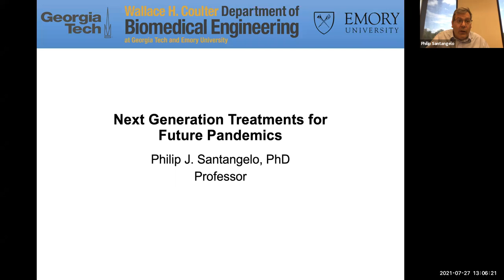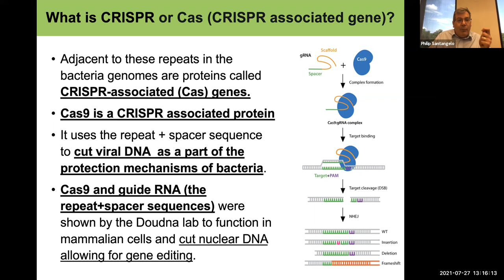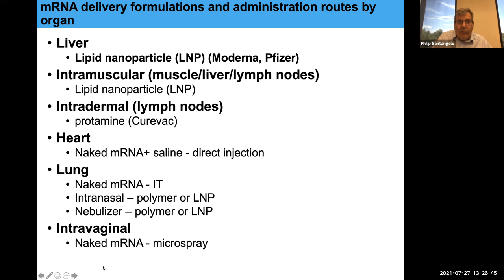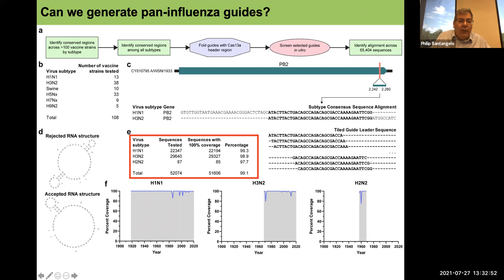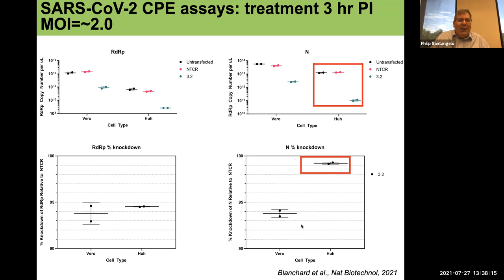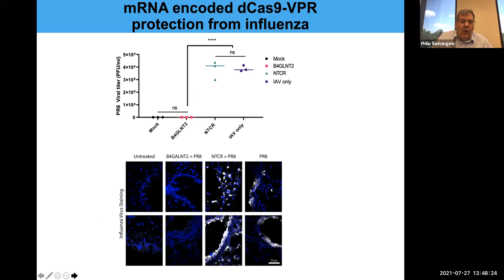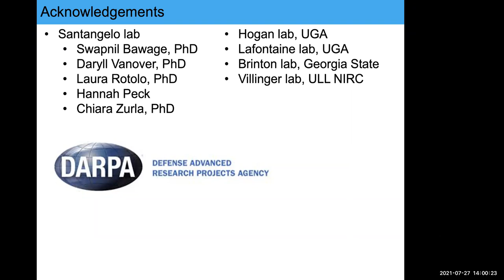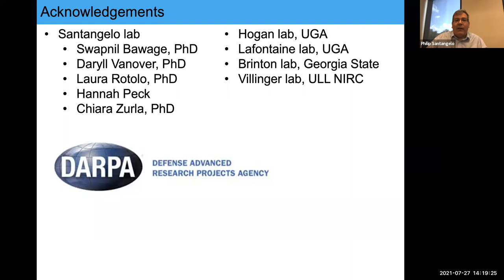OLLI at SBU Lecture Series presents: Phil Santangelo 7/27/21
NEXT GENERATION TREATMENTS FOR FUTURE PANDEMICS

Even with the advent of antibody-based therapies for COVID-19, it is clear, that there is a desperate need of a new paradigm for the rapid development of antiviral agents for emerging infectious diseases. This need has been apparent for some time; two years ago, the Defense Advanced Research Projects Agency (DARPA), a part of the US military, initiated a program called PREPARE, to develop new therapies for a possible influenza pandemic, and develop countermeasures against other threats, such as nerve agents, radiation and opioid exposure. Even though this program was initiated too late to deliver a new therapy for COVID-19, I will discuss my labs efforts as a part of this program to develop new preventatives and therapies for influenza and SARS-CoV-2, the virus that causes COVID-19.

Our new drugs are based, not on antibodies or small-molecules, but on synthetic mRNA-expressed CRISPR proteins which have the ability to either degrade viral molecules directly or temporarily alter cell function to make target cells resistant to infection. CRISPR based approaches are attractive because they are “plug and play” allowing tremendous flexibility for targeting different viral pathogens. In order to more easily implement these approaches, we’ve developed new ways to deliver mRNA to the lung using nebulizers available at ordinary pharmacies.